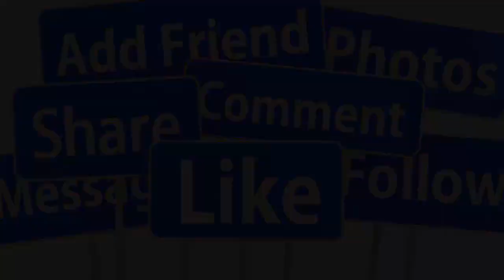🔴Nghệ Sĩ KIM TỬ LONG 2 ĐỜI VỢ BỆNH TẬT THEO BÁM